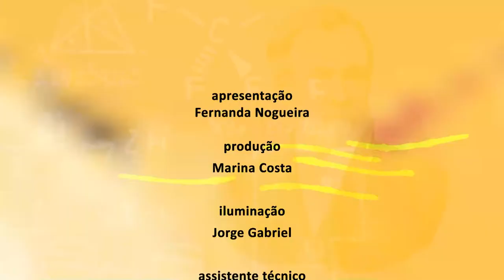Ciência e Existência - Uerj Resende - Bloco 2